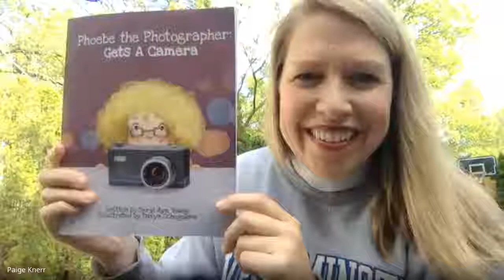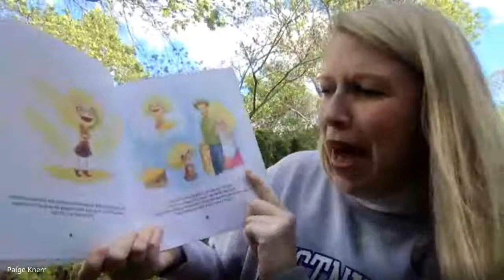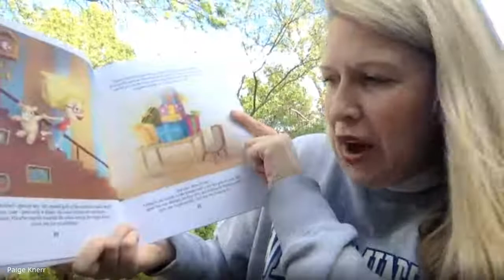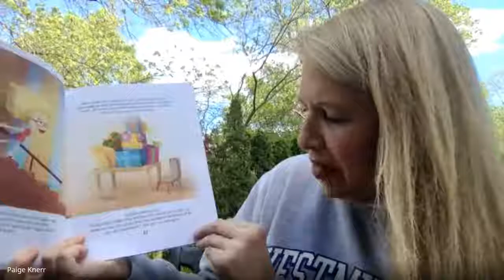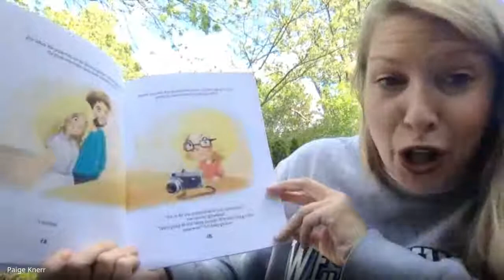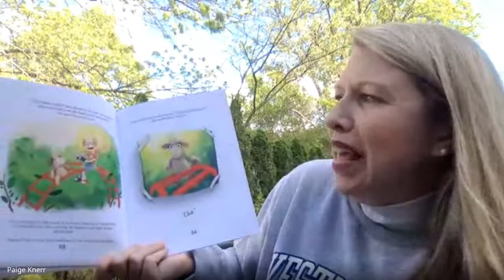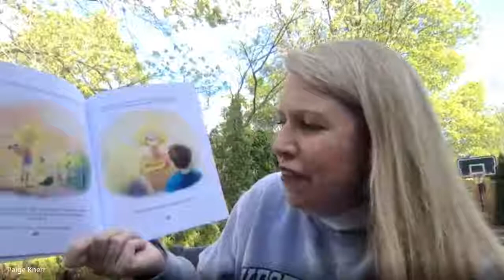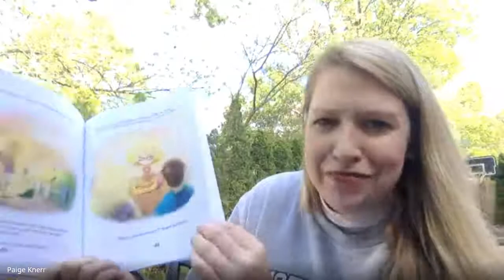Phoebe the Photographer Gets a Camera